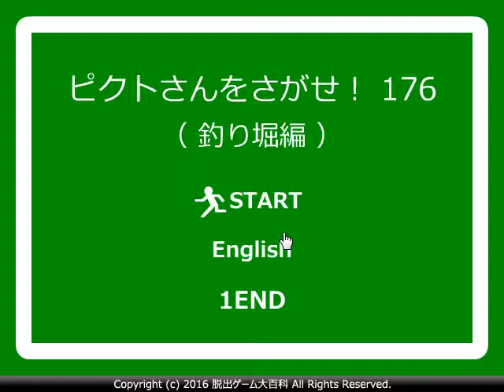(No1Game) Find the Escape Men 176 Fishing Pond walkthrough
ピクトさんをさがせ！176（釣り堀編）